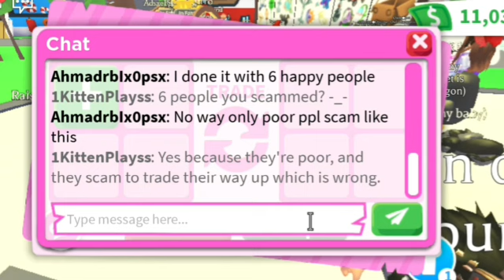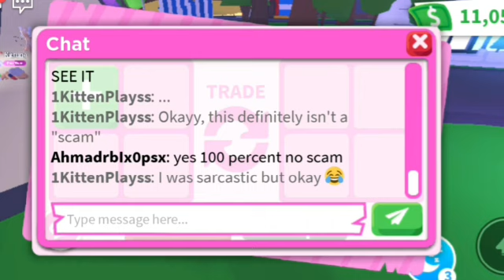A SCAMMER Tried To TRICK ME IN ADOPT ME Then THIS HAPPENED...😱🔥